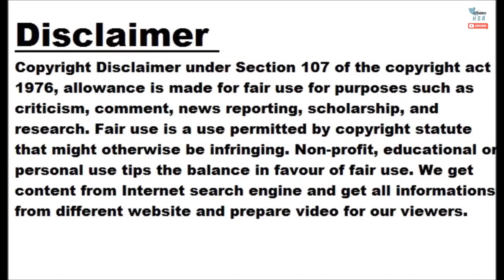Mitsubishi Mirage Is Dead In Japan, Future In US Market Uncertain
If you head over to Mitsubishi's consumer-facing website for Japan, you'll discover a disconcerting notice plastered on the Mirage's landing page. The translated text says that the Mirage is dead in the company's home country. Motor1.com reached out to Mitsubishi to ask about the model's future in the US, and we'll update the story when we hear back. The text reads, "Since Mirage is discontinued, body colors, options, etc. may not be able to meet your request." The model's demise isn't surprising as automakers have been abandoning cars, especially smaller ones, in favor of high-riding crossovers and larger SUVs. Mitsubishi offers the Mirage in the US, selling over 22,000 examples in 2021, up from 2020 but slightly down from the pre-pandemic era. Sales never crested more than 27,000, but they have been steadily above the 20,000 mark since 2015. However, numbers are down in 2022, with the automaker selling just under 13,000 through the year's first three quarters. A solid fourth quarter could bring the model closer to the 20,000 threshold, but it's unlikely to beat it. Mitsubishi launched the sixth-generation Mirage in 2012 (it arrived in the US for the 2014 model year), so it's an older model in the market. It's undergone two facelifts during that time, with the most recent one happening in 2019, adding teach and safety features, but they have done little to truly modernize the car inside or out. The refreshed model wouldn’t arrive in the US until the 2021 model year. The Mirage's saving grace is its price point – $17,290 for the 2023 entry-level model (the price includes that $1,045 destination charge). It's also rated at 39 miles per gallon combined, seats five, and comes with a 100,000-mile limited powertrain warranty. It won't be surprising if this is the beginning of the end for the Mirage. While Mitsubishi is only so far discontinuing the model in Japan, it could signal a significant change is coming. In 2018, there were rumors that the Mirage could become a crossover, but those contradicted other earlier reports that the company was planning to keep the car as a compact hatchback. Sales remain strong, but it’s an aging model that doesn’t seem to have a replacement coming anytime soon. save over $3,400 on average off MSRP* on a new Mitsubishi Mirage